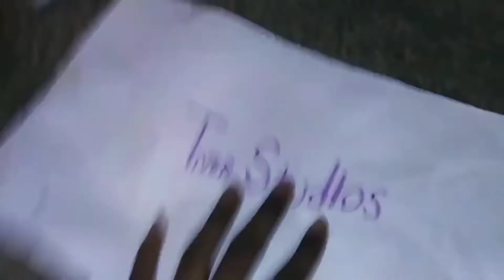Lakey's Hair - TV Spot #10